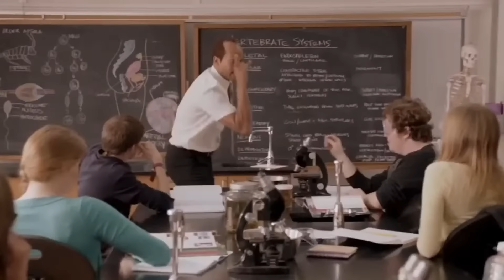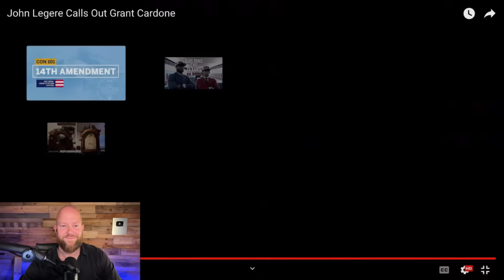T-Mobile CEO: "Grant Cardone Will Be Found Guilty Of Fraud"